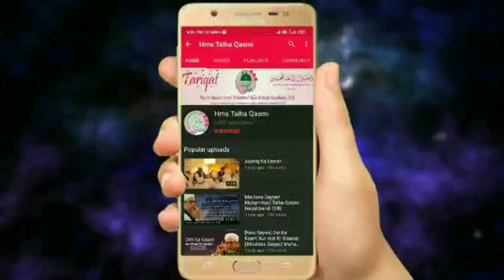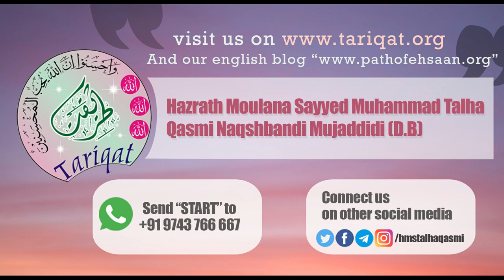Huzoor Akram (SAW) Ki Gharelo Zindhaghi Kaisi Hoti Thi? | Shaykh Talha Qasmi Naqshbandi Mujaddidi DB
HuzoorAkram(SAW)KiGhareloZindhaghiKaisiHotiThi?